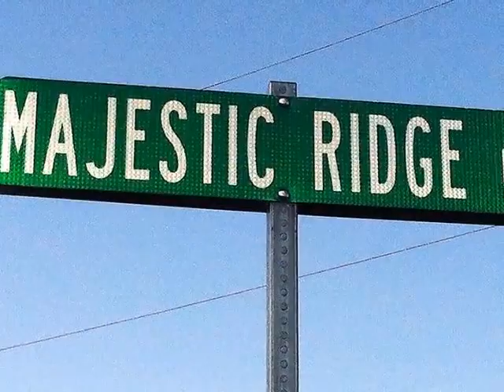Homes for Sale - 4B & 4C Majestic Ridge Road Carlisle PA 17013 - Lester Welsh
0 bed 0 bath Lester Welsh CENTURY 21 A Better Way